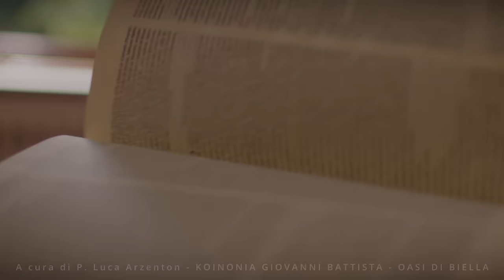Commento al Vangelo della domenica - QUAL’È L’OSTACOLO ALLA TUA FEDE? - Mc 9,38-48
Il Vangelo di oggi, Marco 9,38-48, vede Gesù invitare alla tolleranza verso chi agisce nel Suo nome, anche se non appartiene al gruppo dei discepoli: “Chi non è contro di noi è per noi”. Gesù poi mette in guardia contro lo scandalo dei piccoli e invita a rimuovere tutto ciò che porta al peccato, usando immagini forti per evidenziare l’importanza di vivere secondo i Suoi insegnamenti.

Lo slogan “Qual è l’ostacolo alla tua fede?” invita a riflettere su ciò che impedisce di seguire pienamente Gesù e a rimuovere gli ostacoli che minano il nostro cammino di fede.
🔴 SEGUICI SUI SOCIAL‼️
🔵 Official WEBSITE - Pagina Officiale di Koinonia Biella